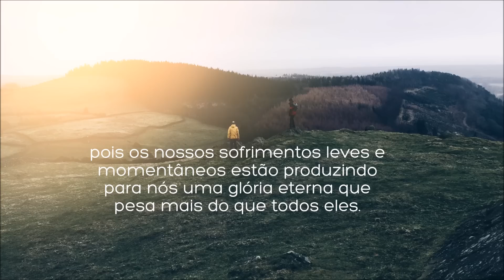Nada Se Compara - Priscila Cruz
Álbum: Tua Glória

LETRA:
Atribulado, mas não angustiado
Eu estou aqui
Perseguido, mas não desamparado
Permaneço aqui

Eu levo no meu corpo
A morte de Jesus
Pra que também sua vida
Se manifeste em mim
Porque leve e passageira
São as tribulações
E não se comparam
Com o peso de glória

Refrão (2x)
Porque nada se compara
Nada se compara
Com a glória que será revelada
Nem com o peso da tua glória
Com o peso da tua glória
Sobre mim, sobre mim